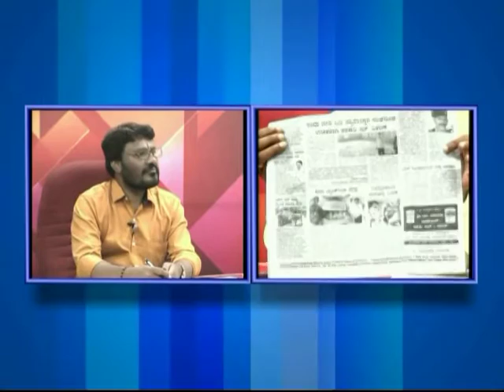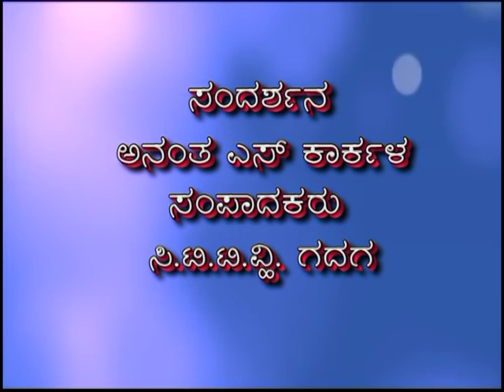PRIME TIME WITH ANANT